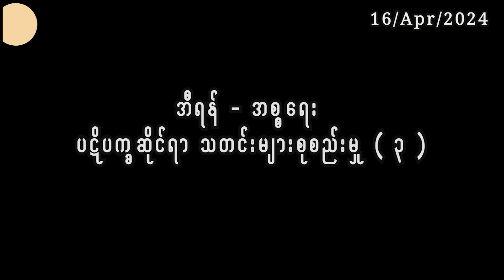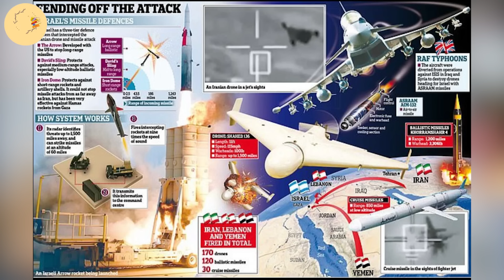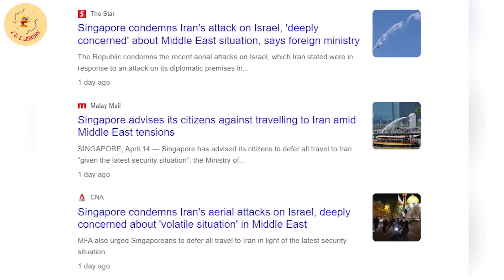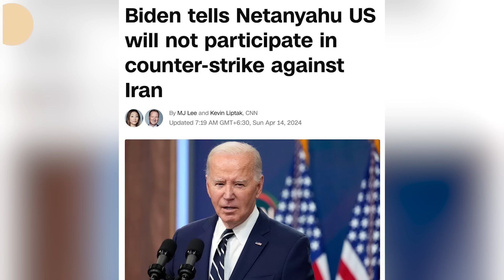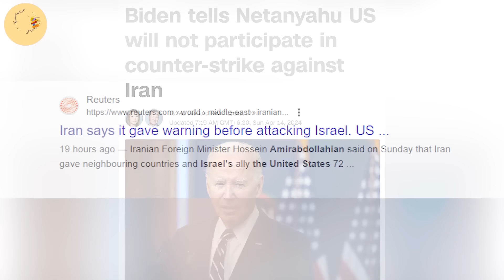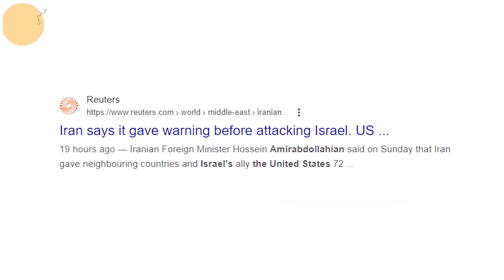အီရန်ရဲ့ အစ္စရေးအပေါ်တိုက်ခိုက်မှုနောက်ကွယ်က စိတ်ဝင်စားစရာ အီရန်-အမေရိကန်အခြေအနေ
အီရန် - အစ္စရေး ပဋိပက္ခ ဆိုင်ရာ သတင်းများ စုစည်းမှု ( ၃ )

စစ်ပွဲတိုက်ခိုက်ခဲ့သည်ပုံစံ နှင့် ထိရောက်မှု ။
တိုက်ခိုက်မှုအပြီး အီရန်ပြောစကားများ ။
တိုက်ခိုက်မှုအပြီး အစ္စရေး နှင့် မဟာမိတ်များသဘောထား ။
အီရန် တိုက်ခိုက်မှုအပြီး ဆက်စပ်လှုတ်ခတ်မှုများ ။
တုန့်ပြန်နိုင်ဖွယ်ရှိသော အခြေအနေများ ။
အီရန်တိုက်ခိုက်မှုနောက်ကွယ်က စိတ်ဝင်စားစရာ အီရန် နဲ့ အမေရိကန်တို့ အခြေအနေ ။

ဆက်စပ်နားဆင်ရန်များ